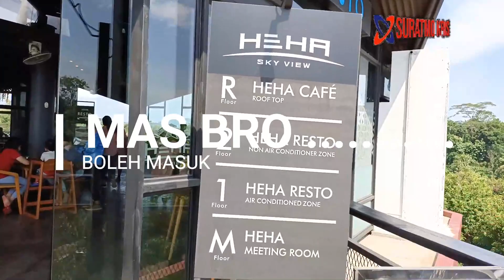WISATA HEHA BANTUL JOGJA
WISATA HEHA BANTUL JOGJA terletak didaerang pegunungan .WISATA HEHA BANTUL JOGJA merupakan tempat wisata alam yang sedang viral dan padat pengunjung.  WISATA HEHA BANTUL JOGJA akan menerapkan buka tutup pada hari-hari tertentu untuk menghindari kemacetan
Bagi anda yang belum pernah ke HEHA perlu berhati-hati karena jalanya cukup ekstrim.
Jangan Lupa nyalakan tanda lonceng

Jogjakarta Malioboro Lava Merapi